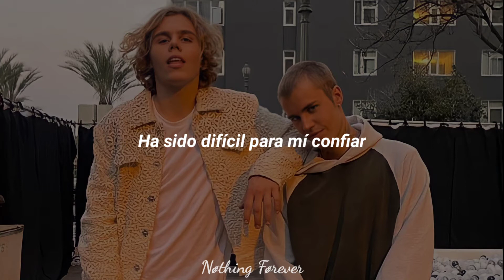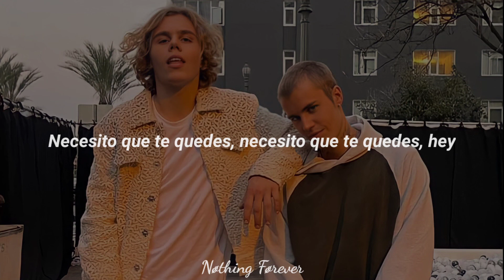The Kid LAROI & Justin Bieber - Stay (Sub. español)